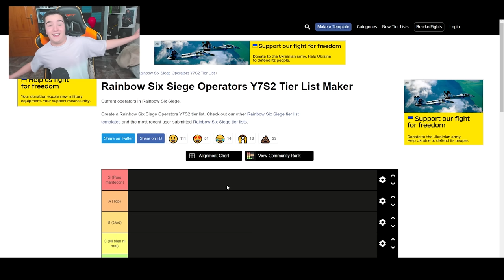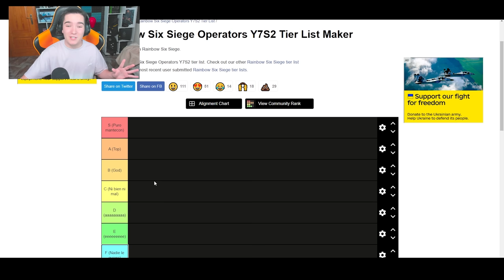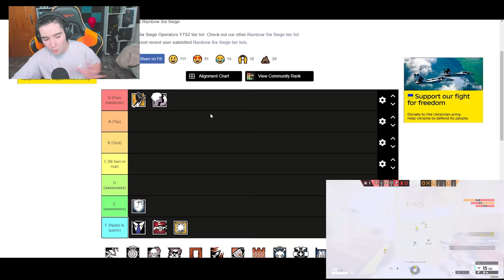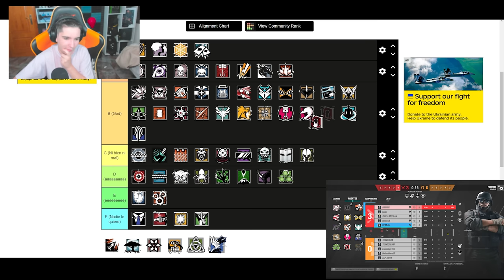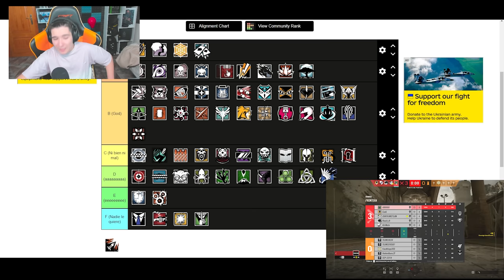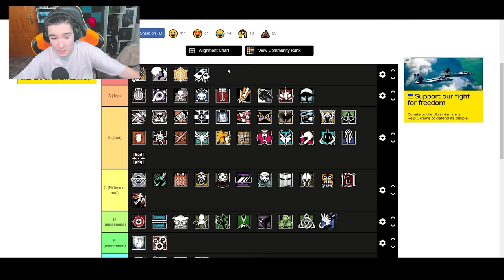💎*TIER LIST* de LOS MEJORES y PEORES OPERADORES de RAINBOW SIX SIEGE 2022 | Vector Glare | Pablotas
⏩En este Gameplay de Rainbow six siege en Vector Glare: TIER LIST de LOS MEJORES y PEORES OPERADORES de RAINBOW SIX SIEGE 2022

► ¡Sígueme!